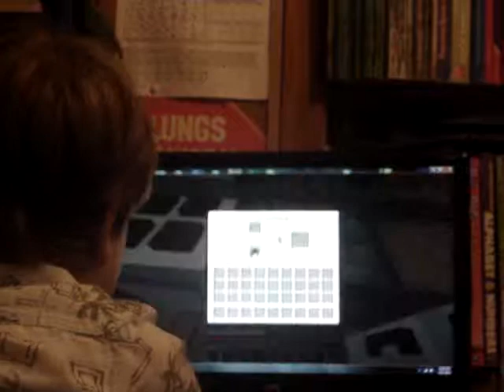2013 09 08 Benji playing minecraft on a new world